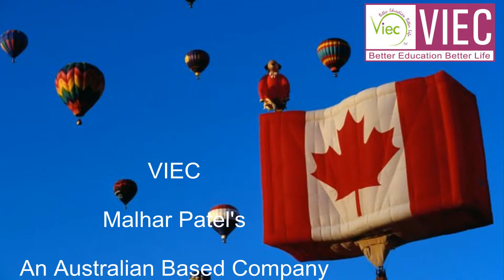CANADA VISA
Priyank Patel got CANADA Student VISA. He got VISA in Just 7 working days.